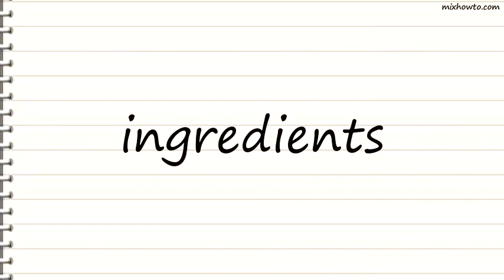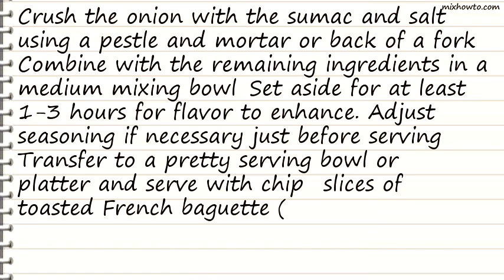Recipe Acili Ezme (Turkish-Style Tomato Dip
INGREDIENTS:
●2 cups shortening
●1/2 cup non-dairy powdered coffee creamer (such as Coffee Mate)
●1/2 teaspoon almond extract (can use more to taste)
●1/4-1/2 teaspoon vanilla
●1 (32 ounce) package confectioners' sugar , sifted
●1/2-3/4 cup water
●food coloring, use color of choice